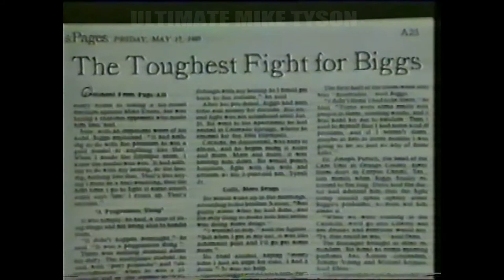MIKE TYSON V TYRELL BIGGS - ITV - MIKE TYSON AT HIS PEAK!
Great performance by a peak Mike Tyson in stopping Tyrell Biggs in the 7th for the Undisputed Heavyweight Title.